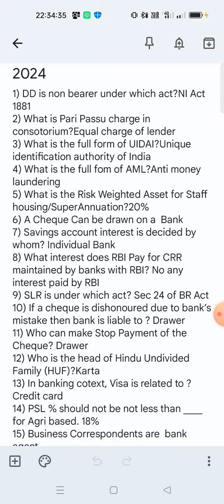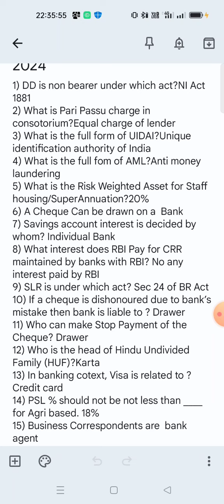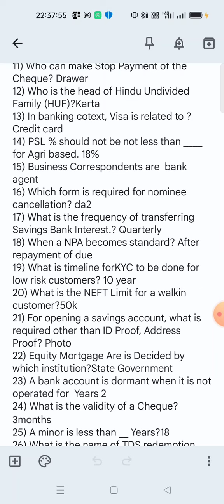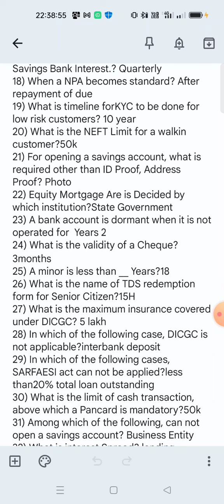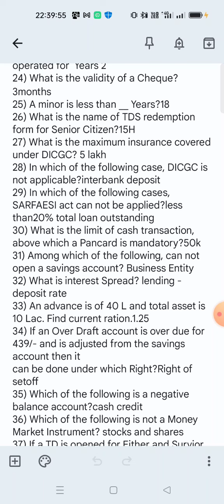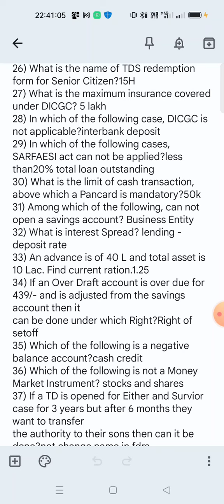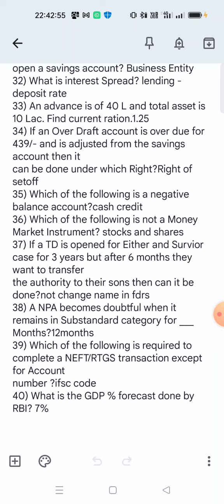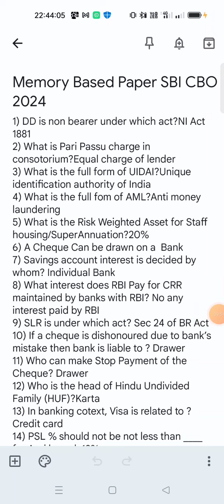All Forty Banking Questions Asked In SBI CBO 2024 Wth Full Explanation!sbicbo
BaningquesstionsbicboBanking Questions Asked In SBI CBO 2024 Wth Full Explanation!sbicbo
Banking questions asked in sbi cbo exam
Banking questions asked in sbi cbo exam 2023
Memory based questions of sbi cbo
All memory based questions of sbi cbo exam
All memory based questions of sbi cbo exam 2023
Sbi cbo previous year question paper
Sbi cbo memory based questions